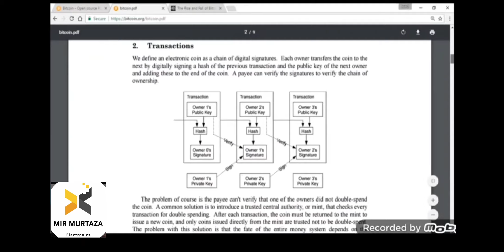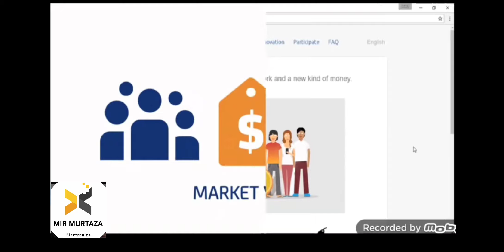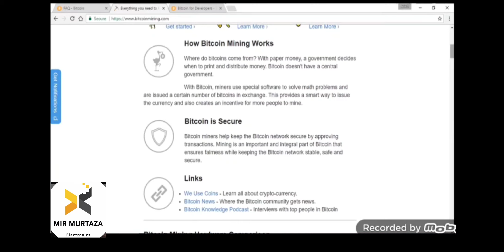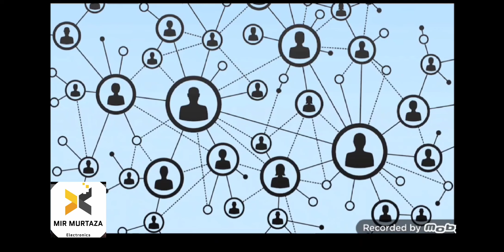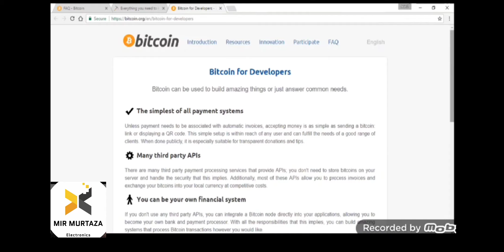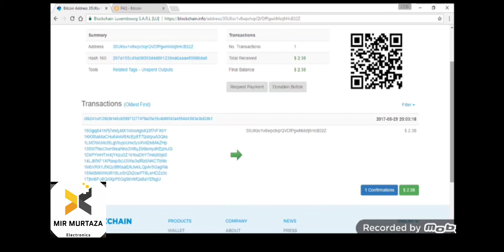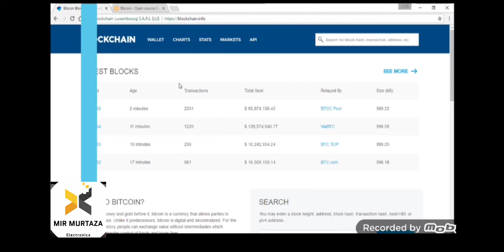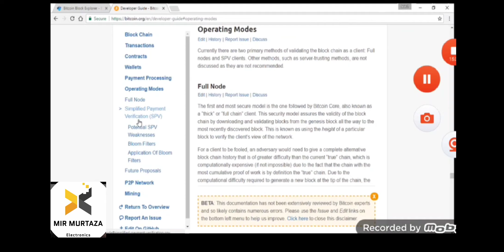What is Bitcoin ? | How Bitcoin Work in Details (HINDI) | Bitcoin Future & Bitcoin History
Hey Guys,
This video will explain you what is Bitcoin, How to Mine Bitcoin in India to earn free Bitcoins (BTC).
Who decide Bitcoin Price, How it goes up & down. How Block Chain is used in Bitcoin Transaction.
Bitcoin (BTC) is a form of digital currency, created and held electronically. No one controls it.

Queries Solved:
1) What is Bitcoin in Hindi
2) How to Mine Bitcoin
3) Earn Money with Bitcoin Monthly
4) Bitcoin Deep working details
5) Why Bitcoin price is increasing in india
6) How to BUY and SELL Bitcoin
7) Block Chain Working Details
8) Who is Satoshi Nakamoto
9) BITCOIN HIDDEN DETAILS
10) How to invest into Bitcoin